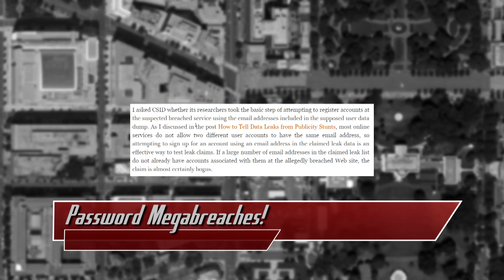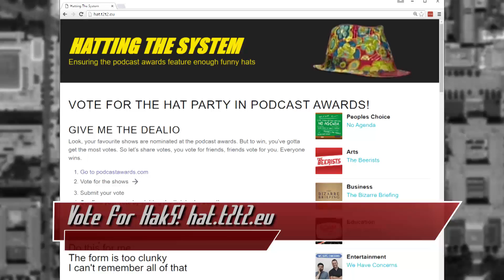Password Megabreaches! - ThreatWire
Hak5 -- Cyber Security Education, Inspiration, News & Community since 2005:
Password Mega breaches didn’t include Dropbox, Mitsubishi Outander Wifi hacked, TeamViewer Adds Security Checks, and Zuck uses bad passwords... All that coming up now on ThreatWire.
Links:
Our sister show, Hak5, is up for an award!! Vote for Hak5 and the Diamond Club shows every day till June 12 via the directions

Password Megabreaches!

IoT Update: Cars Aren't Secure, Either.

FBI Keeps Demanding Records.

Youtube Thumbnail credit:
Mark Zuckerberg Facebook SXSWi 2008 Keynote, by Jason McELweenie